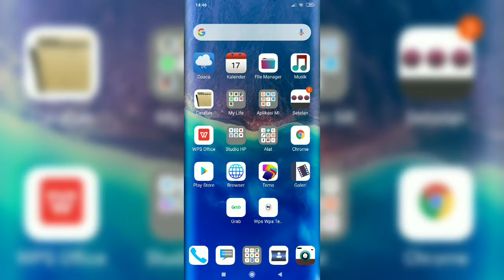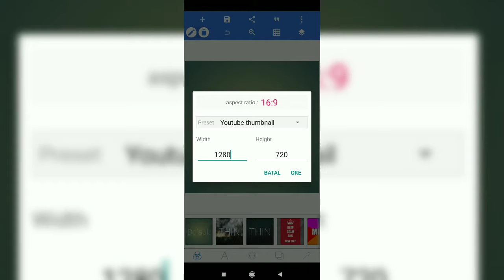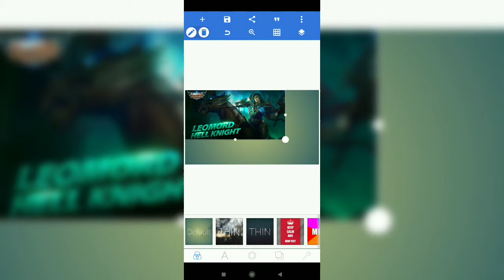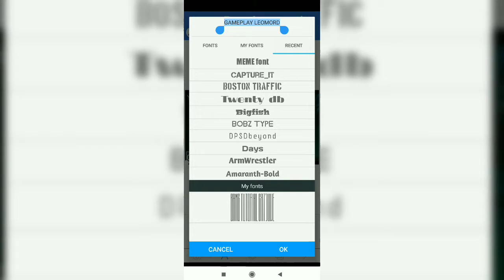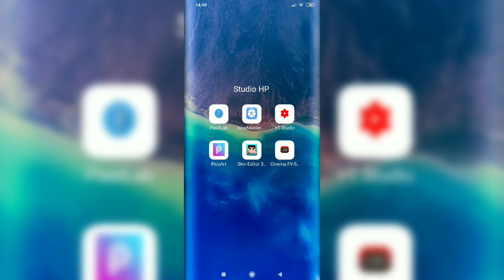Cara Membuat Dan Memasang Thumbnail YouTube Dengan Benar Di Android | Tips dan Tutorial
cara membuat dan memasang thumbnail youtube dengan benar di android
fproduction tips tutorial